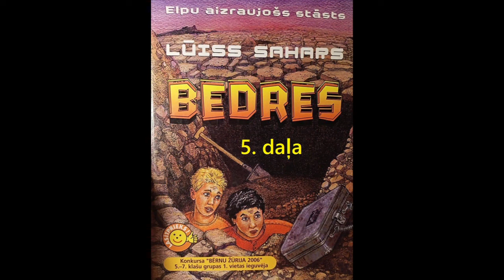Bedres (Lūiss Sahars) 5. daļa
Audio grāmata jauniešiem. Fantastika. Piedzīvojumi.
Sera kunga atriebība, Sems un Keita Bārlova...
Neaizmirsti sekot mana kanāla jaunumiem un nepalaid garām šī aizraujošā stāsta turpinājumu.